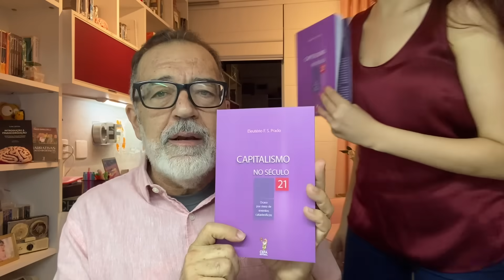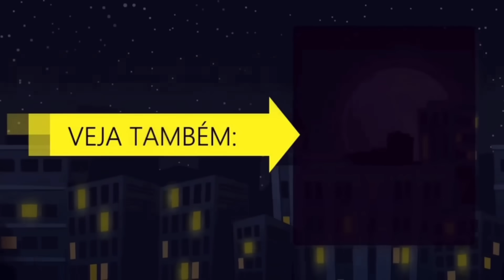O HOMEM QUE ENGANOU BOLSONARO. 4 de novembro de 2023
RAMAGEM ENGANOU BOLSONARO, mas ainda continua nas graças da besta do ex-presidente. Agora, tanto Bolsonaro quanto ele vão receber mais estocadas do ministro Alexandre de Moraes até gemerem sangue.

LIVROS RECOMENDADOS: PEGUE PELOS LINKS ABAIXO (ordem de leitura)
INTRODUÇÃO À FINANCEIRIZAÇÃO
SUBJETIVIDADE MAQUÍNICA
REPÚBLICA BRASILERA
NARRATIVAS CONTEMPORÂNEAS